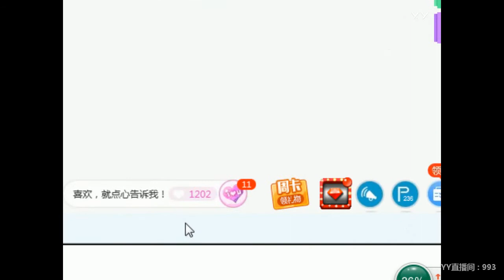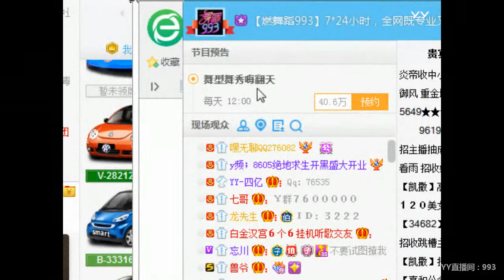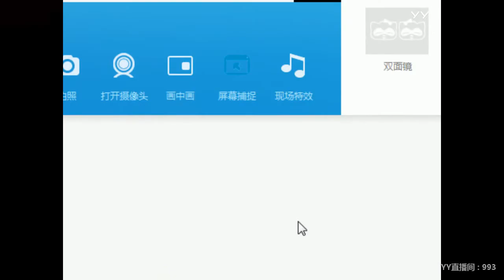YY LIVE 燃舞蹈 迪西 - 《燃舞蹈》（Artist・Sing・Music・Dance・Instrument・Talent Shows・DJ・KPOP・Remix・LIVE)